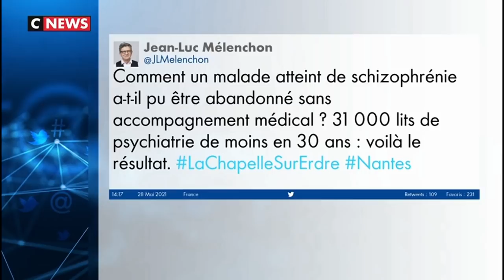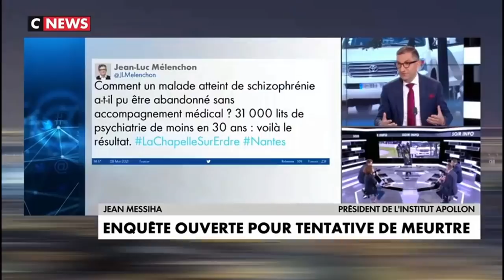Jean Messiha invité de Soir Info le 28/05/2021 sur CNEWS